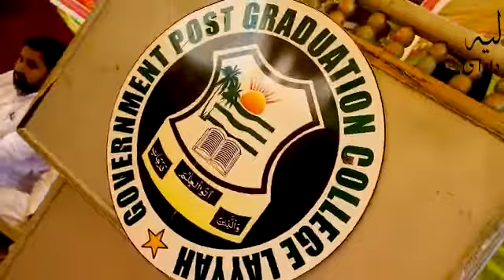8 October 2022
محفل نعت Botany deptt Govt Graduate College Layyah